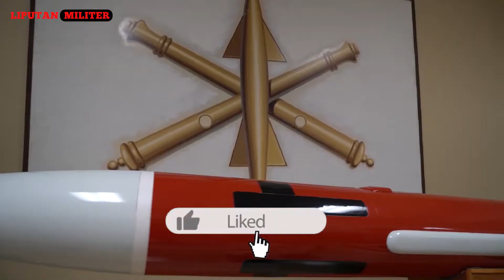AMERIKA SELALU IKUT CAMPUR !! Pemulangan Pasukan dan Sistem Rudal dari Timur Tengah.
Amerika Serikat (AS) berencana mengurangi sebagian aset militer dan pasukannya di kawasan Timur Tengah. Salah satu yang bakal ditarik adalah sistem antirudal THAAD yang selama ini dikerahkan di sejumlah negara Timur Tengah.

Menurut sejumlah pejabat AS, selain personel, Pentagon akan menarik setidaknya delapan baterai sistem antirudal Patriot dari Irak, Kuwait, Yordania, hingga Arab Saudi. AS juga disebutkan akan menarik sistem THAAD yang selama ini ditempatkan di Saudi.

Pengurangan aset militer di Timur Tengah ini dipercepat Negara Paman Sam seiring dengan perubahan kebijakan luar negeri pemerintahan Presiden Joe Biden yang kini terkofus membendung pengaruh China.

Selain itu, AS menilai sejumlah sekutunya di kawasan telah mampu mempertahankan diri dari ancaman keamanan bersama seperti Iran.